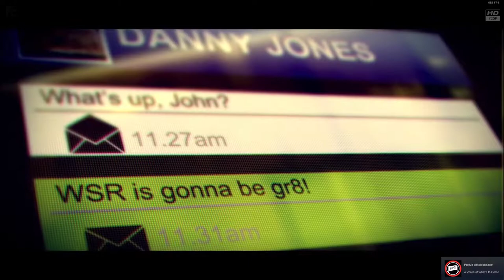GRID 2 | THE BEST GAME FOR ME!!! | ( PT/BR )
Hello guys & girls... welcome to another vídeo  on my channel.

PSN: LipIAnjeL
STEAM: LipiAnjeL
BATTLE.NET: LipiAnjeL#2427

Hugs & Kisses ...